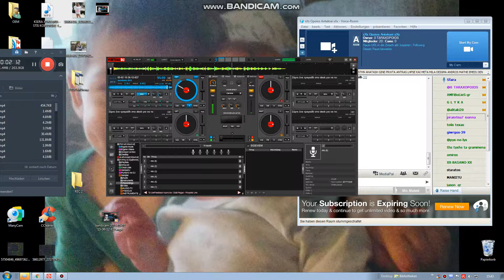ase me pia karaoke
karaoke ase me pia